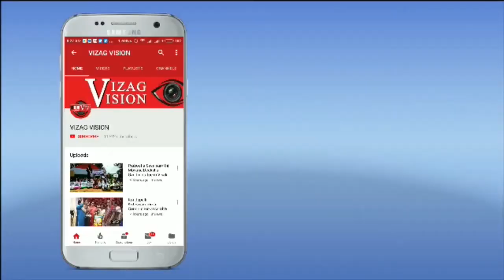Gandhi Jayanthi Celebrations AP Consumer Rights Protection Forum at GVMC Gandhi Statue Visakhapatnam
Gandhi Jayanthi Celebrations AP Consumer Rights Protection Forum at GVMC Gandhi Statue in Visakhapatnam,Vizagvision